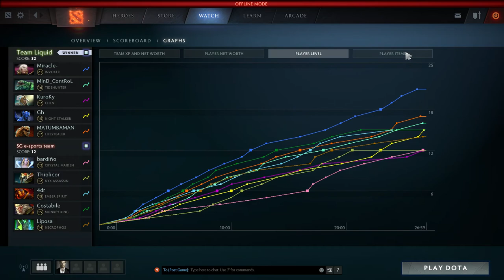Liquid vs SG Esports Game 1 Starladder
Liquid vs SG Esports Game 1
SL i-League Invitational Season 3
Winners Finals

Lineups:
Liquid
Lifestealer (1) - MATUMBAMAN
Invoker (2) - Miracle
Tidehunter (3) - MinD_ContRoL
Nightstalker (4) - GH
Chen (5) - Kuroky

SG Esports
Monkey King (1) - Costabile
Ember Spirit (2) - 4dr
Necrophos (3) - Liposa
Nyx Assassin (4) - Thiolicor
Crystal Maiden (5) - bardiño